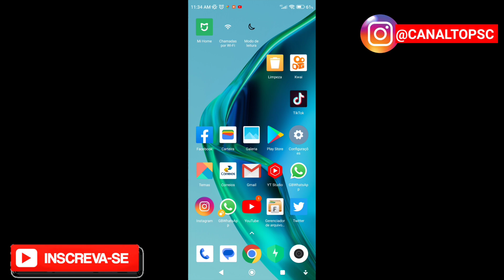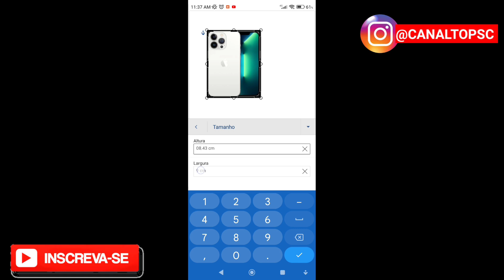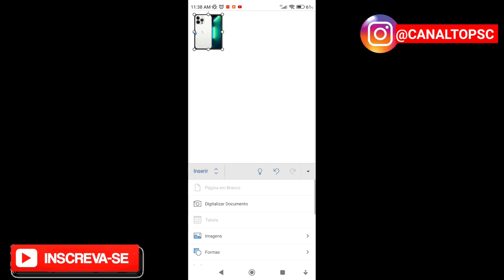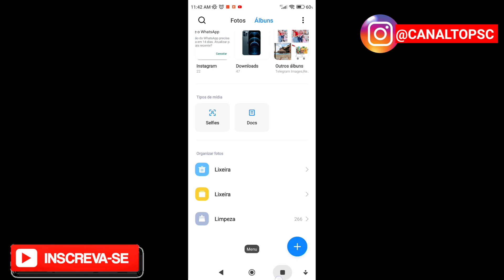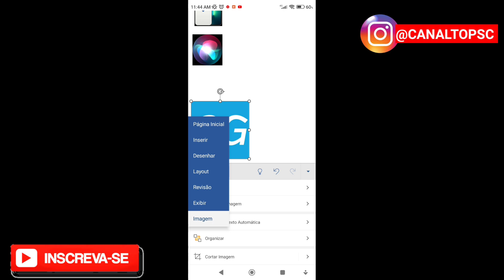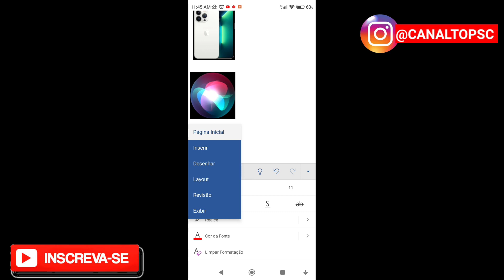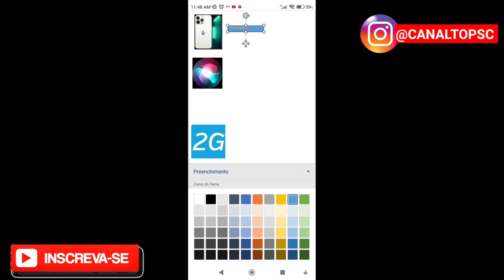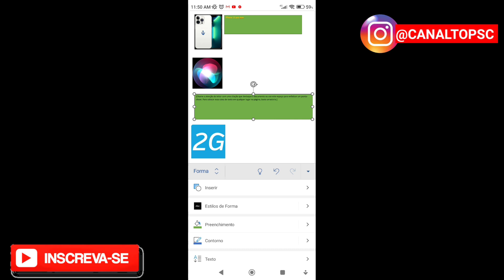Como adicionar mais de uma imagem e inserir texto no word pelo celular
Se você está com dificuldade para criar um documento no word em uma única página você quer adicionar mais de uma imagem e quer adicionar textos a esta página com estas imagens e não sabe como fazer isso calma que nesse vídeo eu vou te ajudar se você está com dificuldade para adicionar mais de uma foto em uma única página do documento do word eu vou te explicar como você adiciona mais uma foto no documento do word vou ensinar também como você pode cortar essa foto para inserir nessa página do word e vou ensinar você também a diminuir a imagem sem precisar cortar ela para caber várias imagens na mesma página do word também vou explicar como que você consegue inserir textos à frente ou do lado dessas imagens que você inseriu nessa página do word tudo isso pelo celular eu espero que você goste desse vídeo.